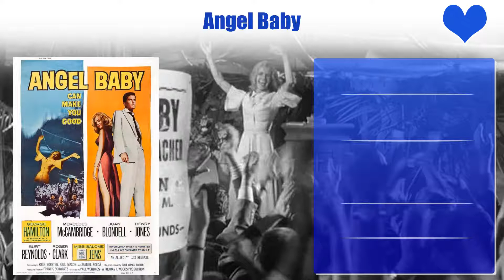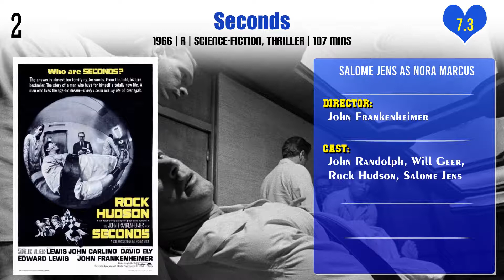Salome Jens Top 10 Movies of Salome Jens| Best 10 Movies of Salome Jens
Top 10 Movies of Salome Jens

Find the list of top 10 and best movies by Salome Jens
The Boy Who Talked to Badgers
Angel Baby
Me, Natalie
A Killer in the Family
Just Between Friends
Rock Hudson: Dark and Handsome Stranger
The Lottery
The Fool Killer
Seconds
Diary of the Dead

Pl. Comment down your favorite movie of Salome Jens